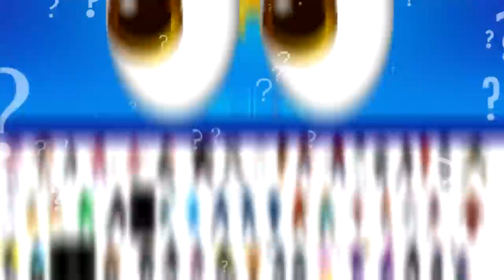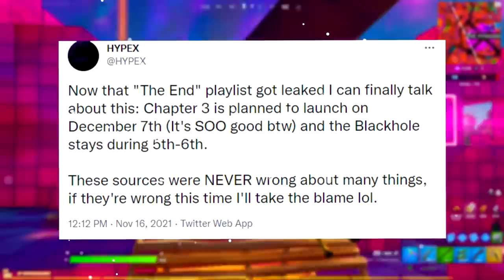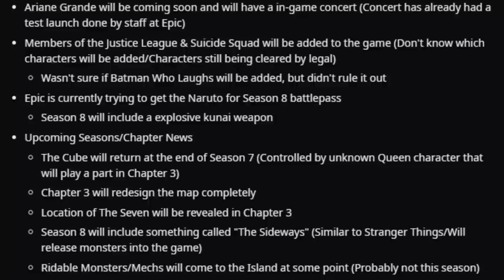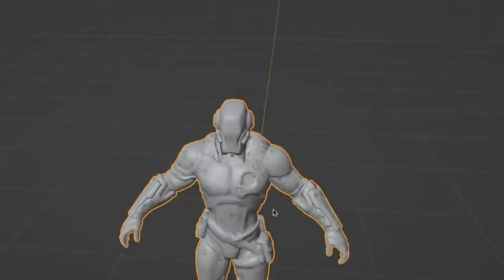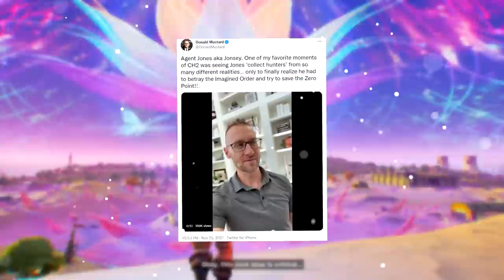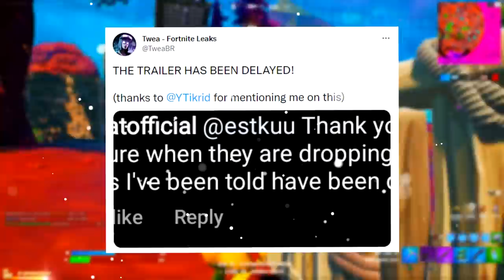Fortnite Chapter 3 | Battle Pass Trailer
Today's Fortnite 60fps Gameplay video covers Fortnite Chapter 3 Battle Pass Trailer Details Introducing NewSkins for Season 1 after the Chapter 2 Final Event called THE END! We also cover the fact we're seeing not only a particular theme in the New Battle Pass but the Spider-Man Skin finally too.. Make sure to watch this full video for Fortnite: Battle Royale for the PS4, PS5 Xbox One, Xbox Series X PC, Nintendo Switch & Mobile Devices [IOS + Android] in 2021.